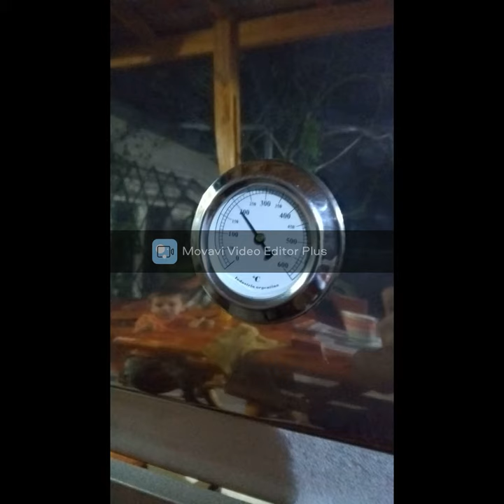Perniles para eventos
Los mejores perniles con panes y salsas para sus fiestas, zona Oeste Ramos Mejía.